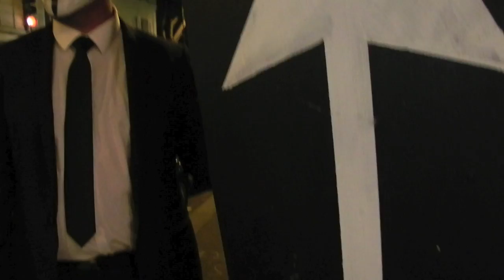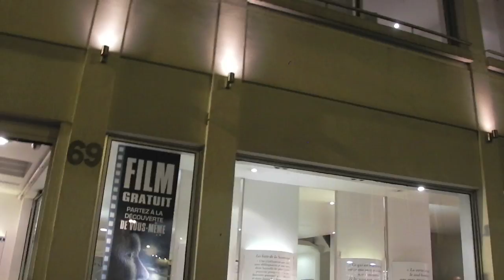Raid Anonymous Paris Halloween 2012